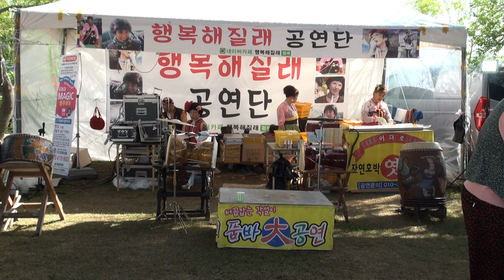2프로 품바 왕송호수레일바이크축제16-4-24 편집자 장털보